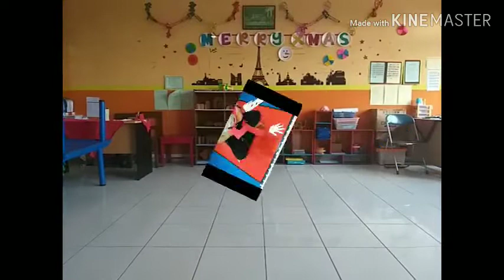School From Home| Bermain bersama di rumah| Toddler-KB-TK Kristen 03 Eben Haezer Salatiga| PAUD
Halo anak-anak...Yuk kita berolahraga supaya tetap sehat..